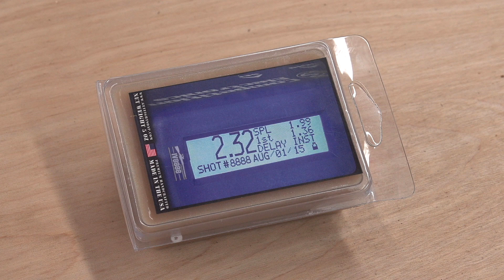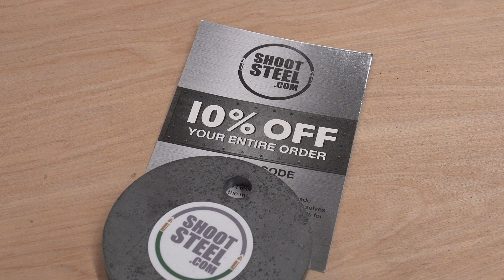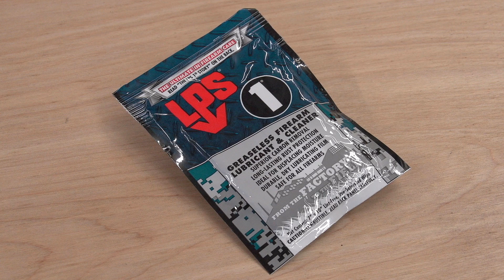IV8888 MAN CAN September 2015